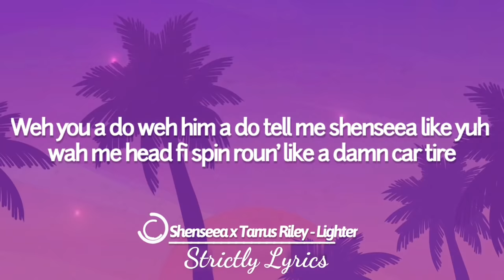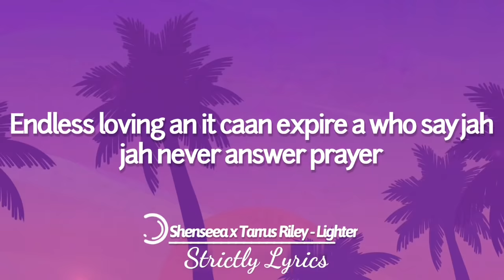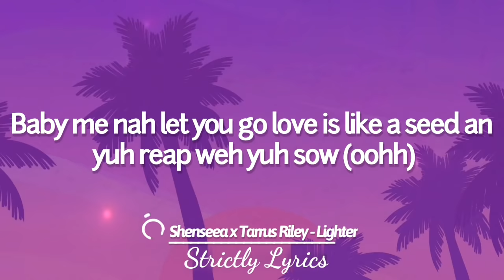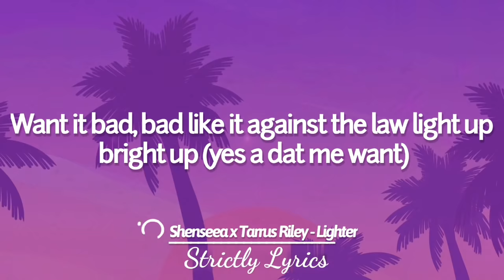Shenseea x Tarrus Riley - Lighter Lyrics | Strictly Lyrics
2020 Strictly Lyrics